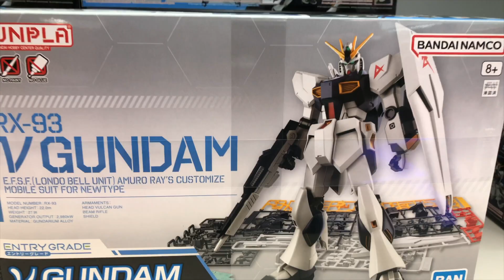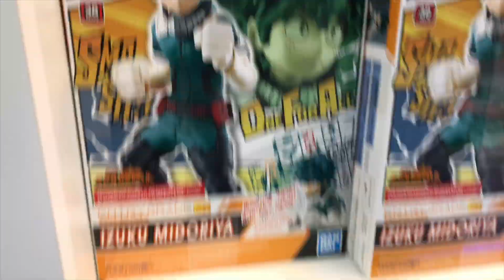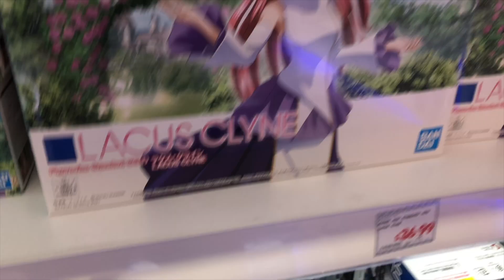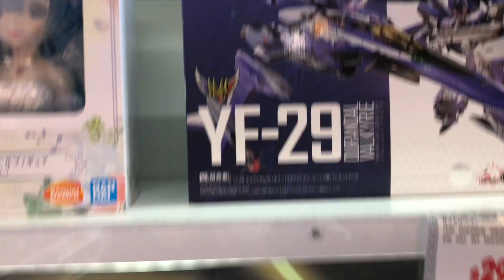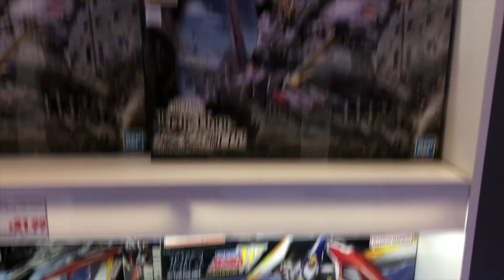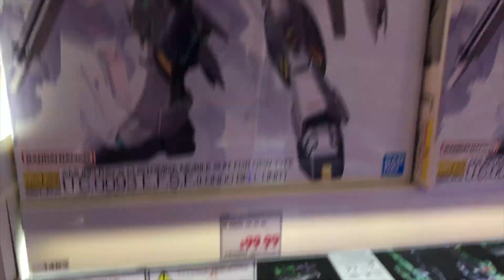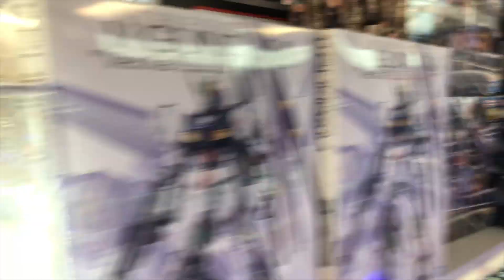Most Gundam Ever! Gundam Hello Kitty, Also Voltron, Pokemon, Evangelion, Nanoblock, Transformers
Most Gundam Ever! Gundam Hello Kitty, Also Voltron, Pokemon, Kerounen, Evangelion, Nanoblock, Transformers, Sailor Moon, Chubu Mechatronics, My Hero Academia, Dragon Ball, Ultra Man, Godzilla...